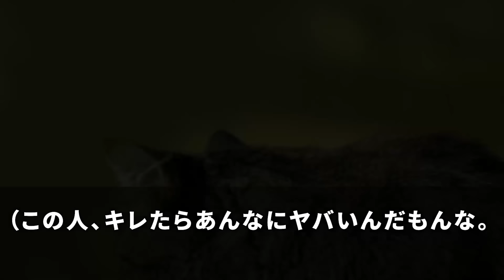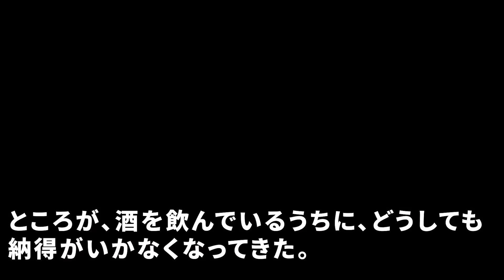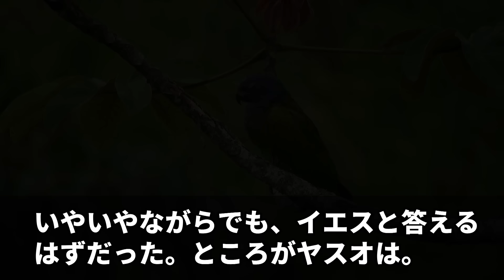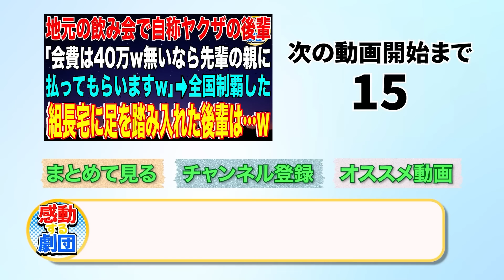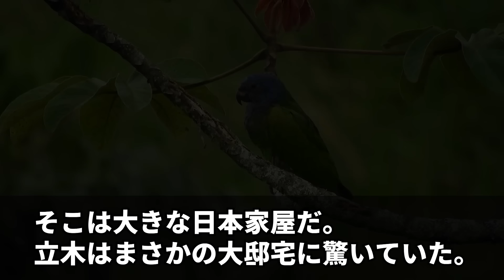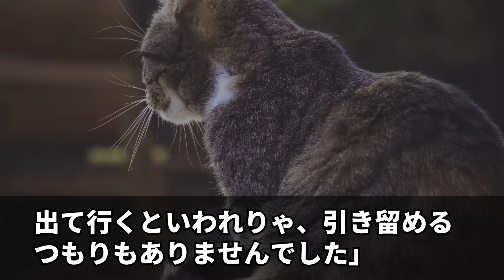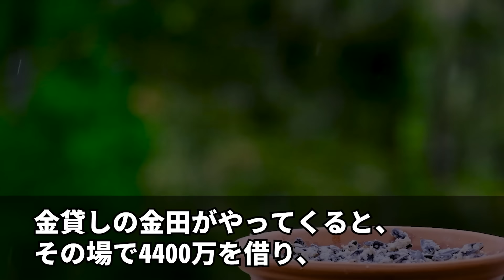【スカッと】ヤクザ集団に鉄パイプで殴られ恐喝された「命が危なくなる前に金出せガキィ！」俺「妻が結婚式費用を持ってきます…」→30分後、妻が黒い軍団と顔が腫れた彼の組長と若頭を連れ現れ…【感動】総集編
LAMP BGM